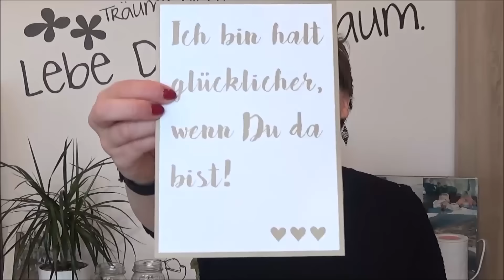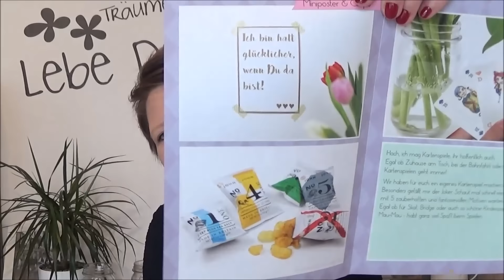Mädelsabend | UNBOXING "Packendes für mich" im Februar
Hey liebe Blubberfreunde! Zurück aus Namibia möchte ich heute, gemeinsam mit euch, die neue Packendes Box auspacken. Diesen Monat steht sie unter dem Motto Mädelsabend. Ob sie mit den letzten Boxen mithalten kann?
Liebe Blubbergrüße, eure Anka

P.S. wenn euch dieses Video gefallen hat, dann lasst es mich gern in Form einer Bewertung wissen! Vielen Dank!

Playlist Unboxing Packendes:
goo.gl/JqgnXk

Ich habe mich selbst für diese Bestellung entschieden. Hinter diesem Video steht keine Kooperation!

MUSIK

Postfach: Ankas Geblubber, Postfach 28, 73561 Mögglingen